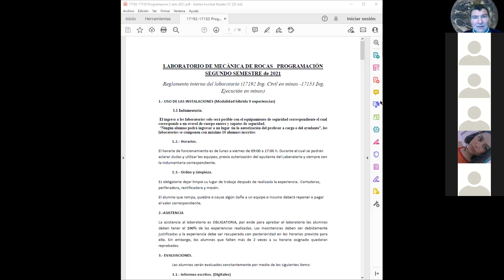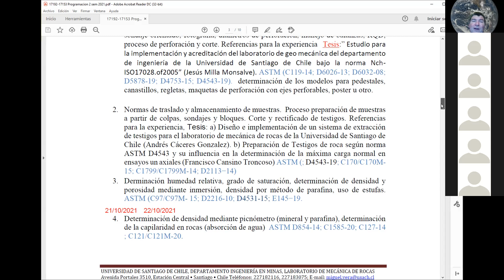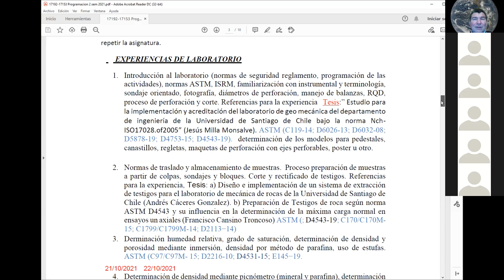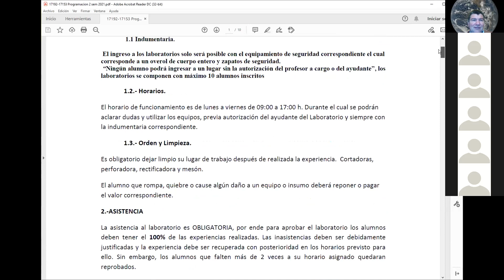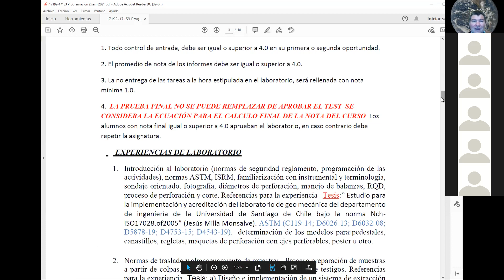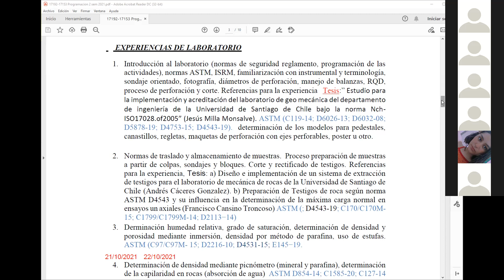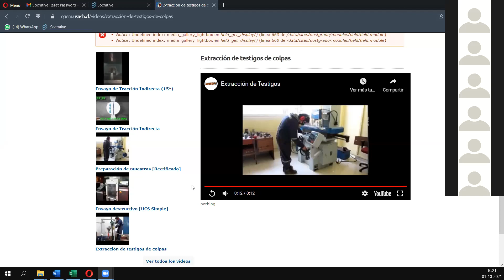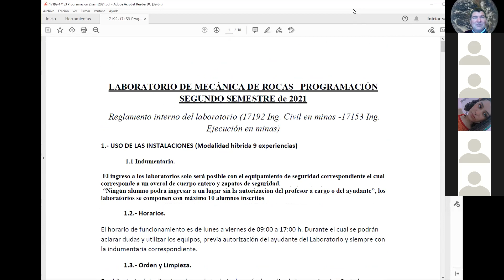17192-L6 V2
introducción al lab de rocas 2/2021